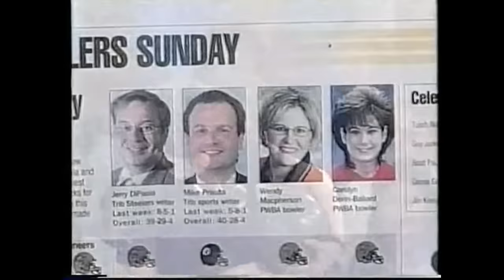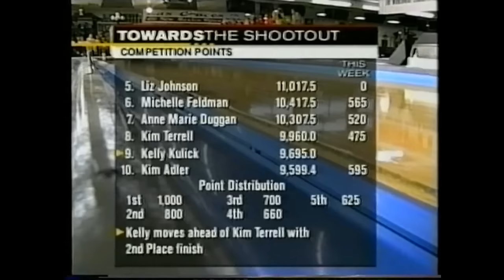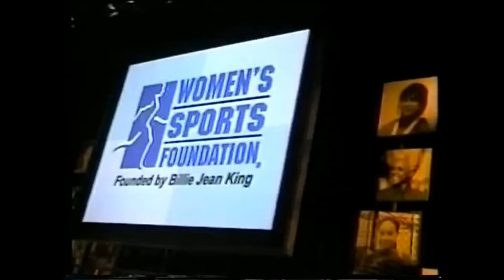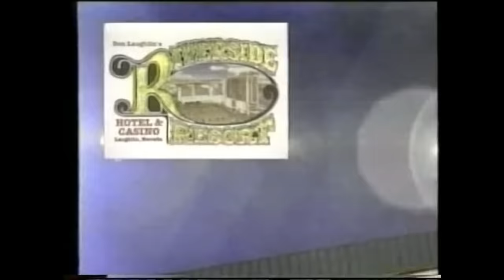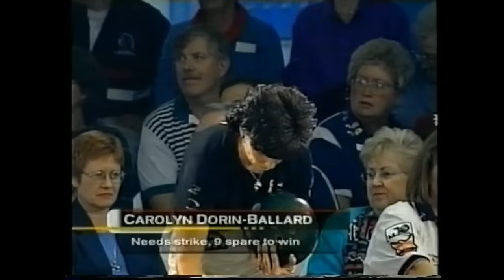2001 Bowling PWBA Las Cruces New Mexico Open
Played on November, 2001 at Sun Lanes Las Cruces, NEW MEXICO.
Step Ladder 1 - Carolyn Dorin Ballard 243 def. Wendy Macpherson 214 & Cara Honeychurch 213 / Step Ladder 2 - Carolyn Dorin Ballard 198 def. Kelly Kulick 192 / Final - Dede Davidson 194 def. Carolyn Dorin Ballard 186